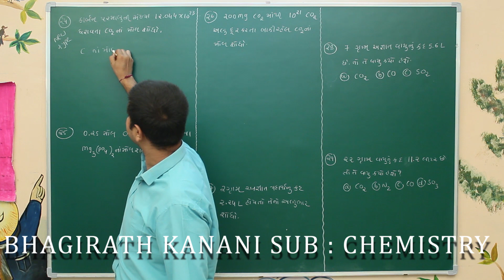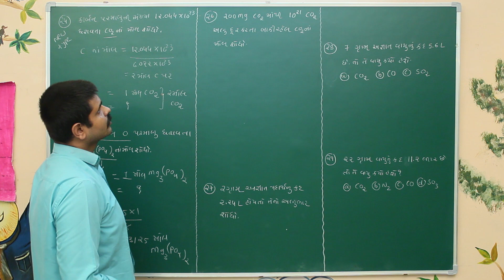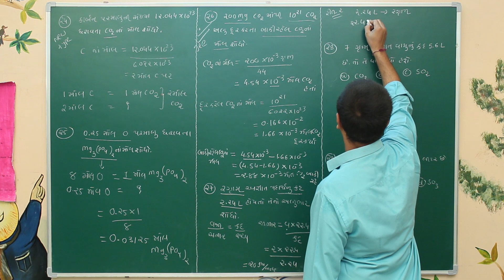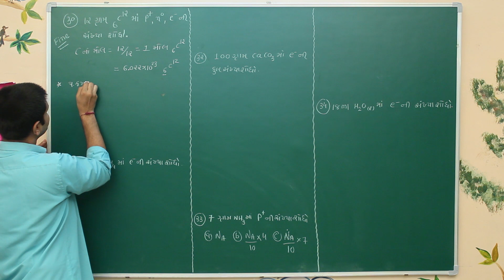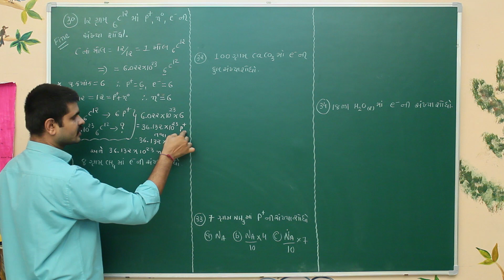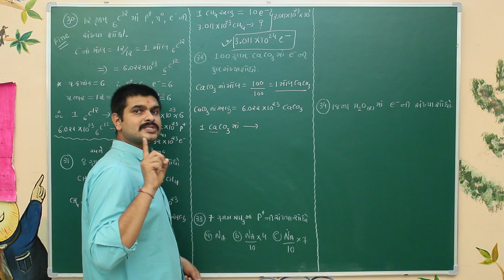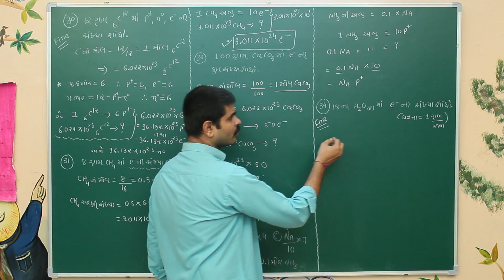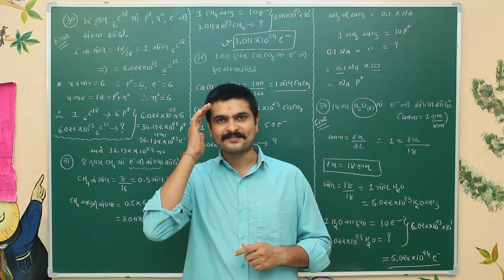STD 11 | CHEMISTRY | GUJ MED | CH-1 LEC-8 TOPIC :- MOLE CONCEPT (CONTINUE)